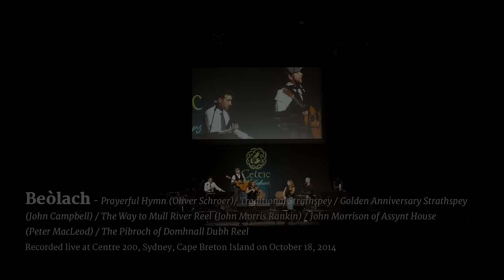Beòlach live at Celtic Colours International Festival 2014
Prayerful Hymn / Traditional Strathspey / Golden Anniversary Strathspey / The Way to Mull River Reel / John Morrison of Assynt House / The Pibroch of Domhnall Dubh Reel performed by Beòlach at Together Again: Natalie's Reunion concert, Centre 200 in Sydney, October 18, 2014 during Celtic Colours International Festival. Produced by NovaStream.